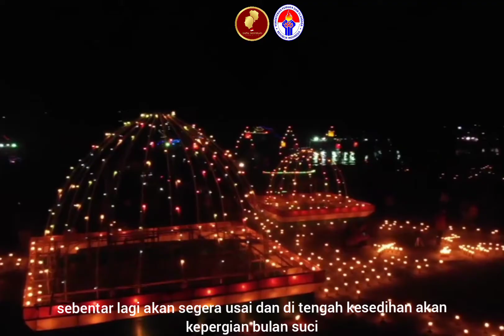Wonderful and Culture of Gorontalo #25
[DUTA INSPIRASI INDONESIA BATCH 4 MEMPERSEMBAHKAN✨💫]

[CHAPTER 25 : PROVINSI GORONTALO🤩]

Indonesia dikenal dengan beragam budaya dan ciri khas tiap provinsi. Berbagai rasa, warna, dan bentuk terpadu menjadi satu secara harmonis dan indah di dalamnya sehingga menjadi satu kesatuan untuk Terexplorenya eksistensi budaya.  Mari jelajahi dan ketahui budaya di tiap provinsi dengan menonton video ini.

Maka dengan ini, program Duta Inspirasi YouTube mempersembahkan Indonesian Culture di 34 provinsi Negara Kesatuan Republik Indonesia, yang menyuguhkan berbagai ragam dan kebudayaan.

SELAMAT MENYAKSIKAN!!!🔥